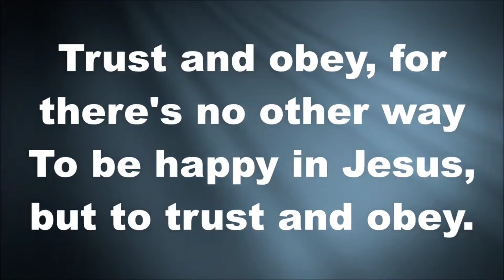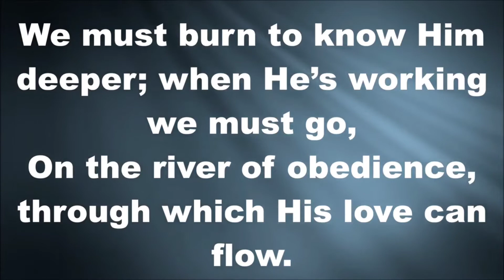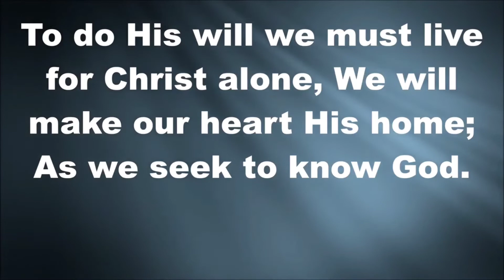Experiencing God (Accompaniment)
Billy Causey and Lew King

© ChurchMusic YT channel (Video and accompaniment)
© Ministers Hub (Trust and Obey - Intro Hymnal)